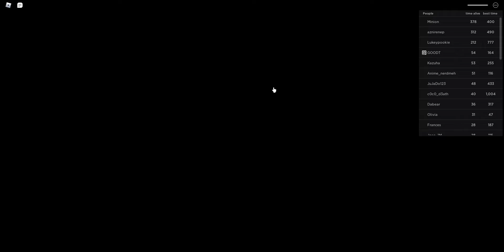i played this game again?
NEXTBOTS AAAA
0:00 start
3:34 secret door one
7:00 secret door two